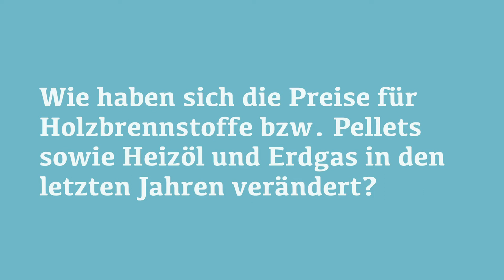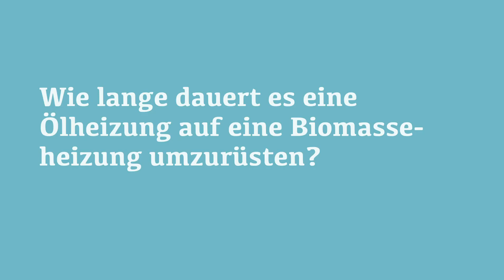Preis und Amortisation - DI Ulrich Wolfsmayer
Herr DI Ulrich Wolfsmayer vom ÖBMV beantwortet folgende Fragen:

Wie haben sich die Preise für Holzbrennstoffe bzw. Pellets sowie Heizöl und Erdgas in den letzten Jahren verändert?

Wann rentiert sich eine Holzheizung im Vergleich zu Öl?

Was muss bei einem Gesamt-Kostenvergleich von Heizungen beachtet werden?

Gibt es Förderungen für Holzheizungen?

Ist das billigste auch das beste Angebot?

Wo bekomme ich eine Holzheizung?

Wie lange dauert es eine Ölheizung auf eine Biomasseheizung umzurüsten?